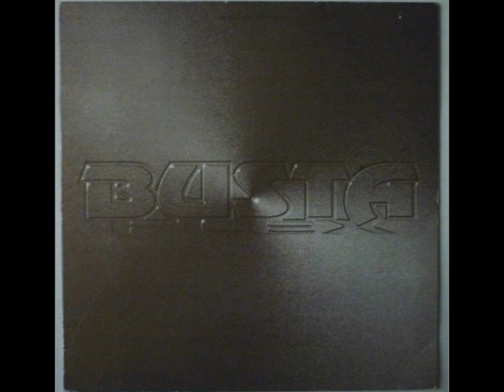busta flex le zeudou part2 how high remix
le zeudou part - how high remix